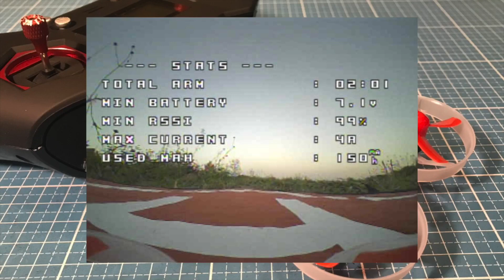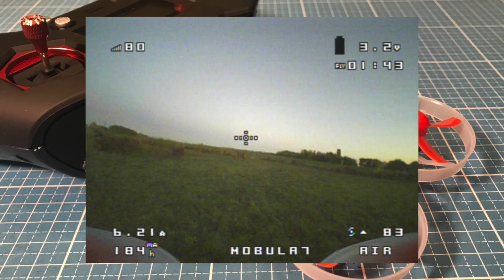Happymodel Mobula7 2S Whoop Outdoor Flugtest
Das ist der super toller Mobula7 2S Whoop . Mit F3 Flugcontroller , starken und effizienten SE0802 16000KV Motoren. FPV Kamera die schwenkbar ist. Fliegt sowohl mit 2S als auch mit 1S Lipo.

Weitere Infos und Fotos zu Mobula7 auf meinem Blog (wie zB Taranis EU mit D8 nonEU verwenden):